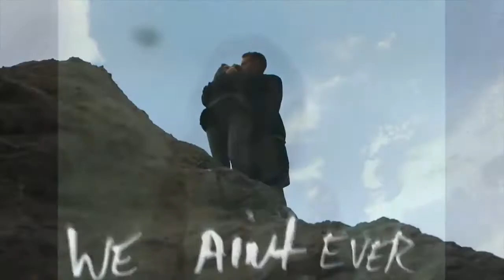[GTCS] Top 10 Most Played Songs of 2016-2017 ★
Here are the top 10 most played songs of 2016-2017. We have a lot of amazing songs from 2016 but these songs were the most played once! Hope you enjoy the music!

Top 10 CRAZIEST Cliff Jumps On Youtube 2016! (Do NOT Click If You're Afraid Of Heights!)

10 Teachers Who Had SEX With Their STUDENTS!

15 BEST Mannequin Challenges! Best Video Compilation!

Best Cliff Jumping FAIL Compilation On Youtube 2016!